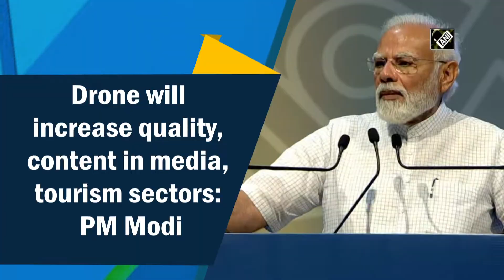Drone will increase quality, content in media, tourism sectors: PM Modi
New Delhi, May 27 (ANI): While attending the ‘Bharat Drone Mahotsav 2022’ in Delhi, Prime Minister Narendra Modi on May 27 said that the use of the drone technology will increase the quality and content in sectors like media and tourism.  “The use of drones is going to increase in almost all the areas and sectors. Drone will also increase the quality and content in sectors like media and tourism,” the PM said. “Every month I organize a Pragati meeting with government officials. I also urge the government officials to show me the live demonstration of the projects. This helps in easy coordination,” he added. (SM)